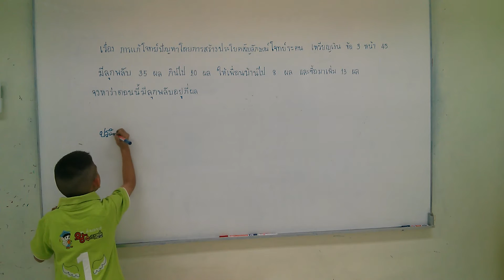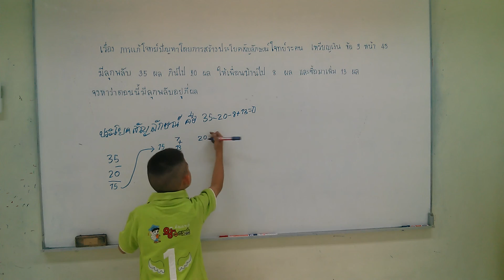เด็กชายภัทรกร ตามวงค์ ชั้น ป.1 คิงแมทส์สาขาเชียงราย